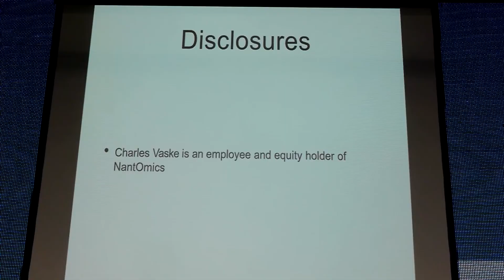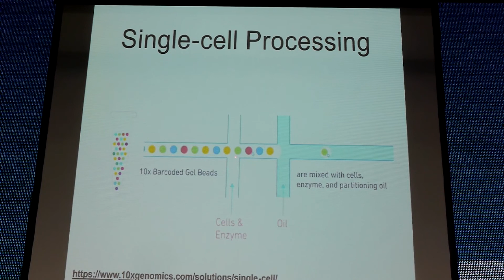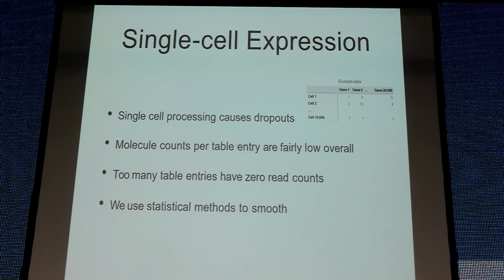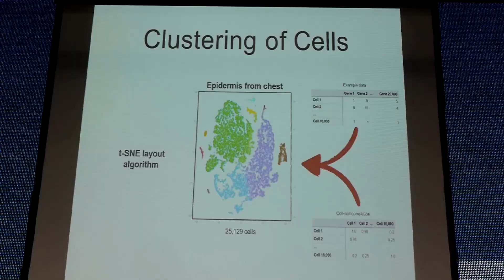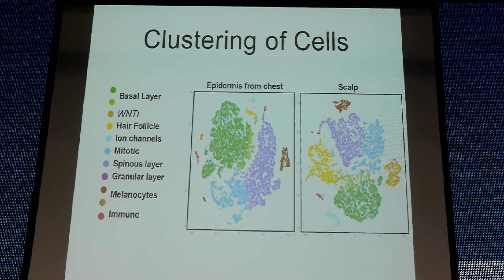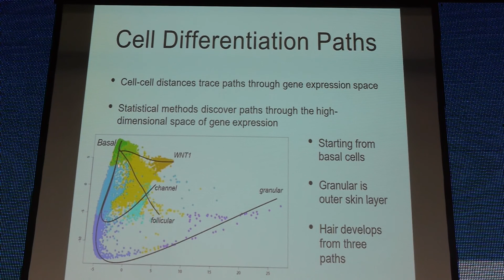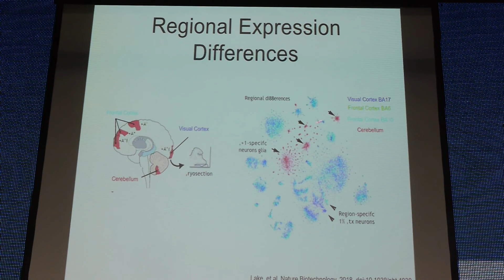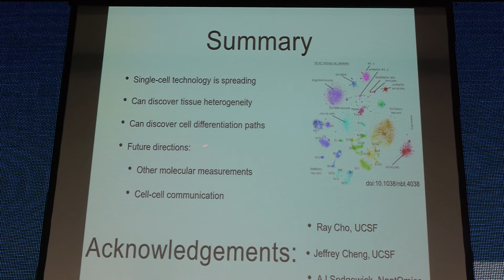02 Чарльз Васке без перекладу Досягнення в області геномного і фармакогеномного аналізу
"ДОСЯГНЕННЯ НЕВРОЛОГІЇ"
ІІ Міжнародна конференція
Київ, 2-5 квтня 2018